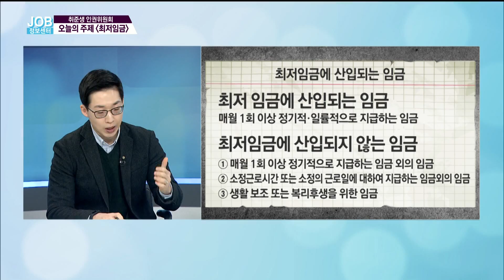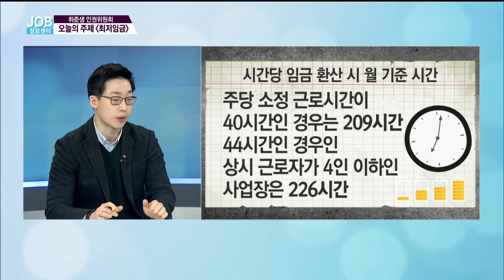오늘의 주제 최저임금취준생인권위원회 JOB정보센터 180103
◎ 취준생 인권위원회
    - 아이템 : 취준생 인권! 이것만은 알아두자! - 최저임금

    - 코너출연자  송진원 배러유 컨설팅 대표
                  조서연 연합뉴스TV 아나운서